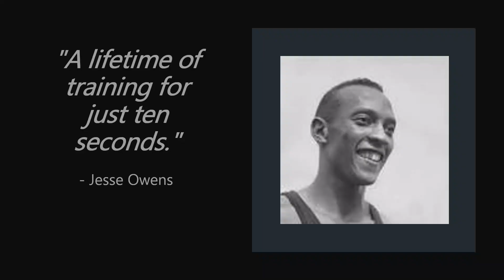One Moment of Glory